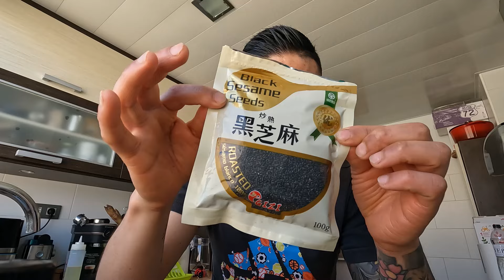¡Delicias asiáticas en tu cocina! POLLO TERIYAKI y ARROZ FRITO 3 DELICIAS al estilo casero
Hola a todos como están? espero que muy bien, en este video les enseño a preparar un POLLO TERIYAKI usando dos partes del pollo tanto la pechuga como los contramuslos y acompañamos con un ARROZ FRITO al estilo 3 DELICIAS.
Si te gustan este tipo de videos te invito a que apoyes mi trabajo, es de mucha ayuda un simple like, comentar o compartir.
Cualquier duda o sugerencia abajo la caja de comentarios esta abierta, muchas gracias, un saludo que Dios los bendiga y nos vemos pronto con un video o una receta nueva.
Ingredientes de la salsa teriyaki casera:
- 360 Ml de salsa soja
- 180 Ml de zumo de naranja natural de caja o agua
- 90 Gr de miel o mas si la deseas mas dulce a tu gusto
- 45 Ml de vinagre
- 6 Un ajo cortados finamente
- 15 Gr de jengibre cortado grueso
- 24 Gr de maicena
- 90 Ml de agua
Facebook. Edison Vidal